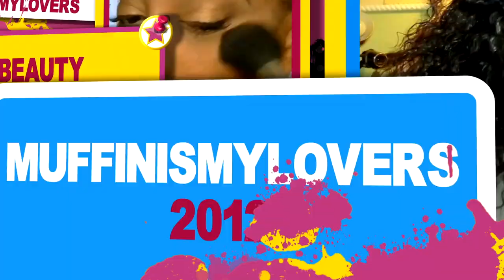I NEED To Get AWAY Vacation HAIR 5x6 CLOSURE WIG Install This Was So EASY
I NEED To Get AWAY Vacation HAIR This Was So EASY MyShinyWig easy wig application install tutorial review myshinywig muffinismylovers how to make your wig look natural hair affordable lace closure wig.
An honest brand--A really good quality,realistic,human hair wig that actually looks bomb!

Hair info→Fendy | 13x6 Seamless Lace Front Wig Kinky Straight Realistic Hairline

*5*6 SUPER GLUELESS LACE CLOSURE WIG

*SEAMLESS LACE WIG

*REALISTIC HAIRLINE

*NOPE, IT IS NOT A LACE FRONTAL WIG

WRITE OR SEND US LOVE GIFTS TO:
Muffinismylovers

SOME OF MY FAVORITE SITES